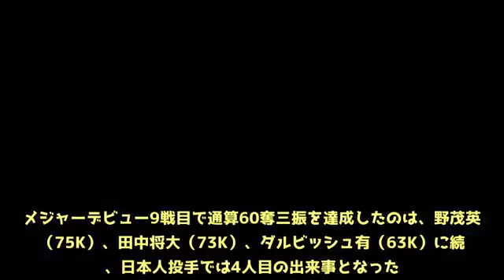【MLB】5勝目目指す大谷翔平、3回に通算60K到達 3者凡退で無失点のまま